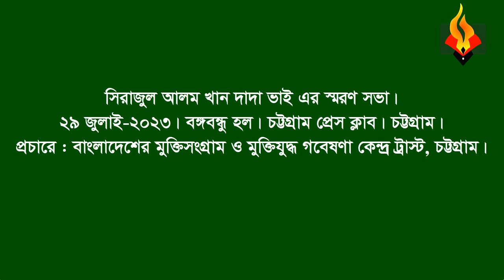Abdul Baten Biplob *Memorial speech(part) on Sirajul Alam Khan Dada Vai 29 July, 2023.CTG Press club